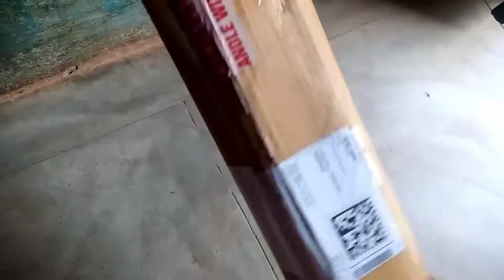tripod stand for mobile 📲 Unboxing videos 😊